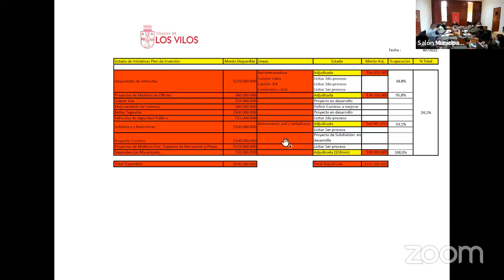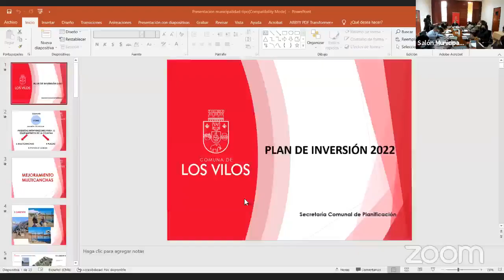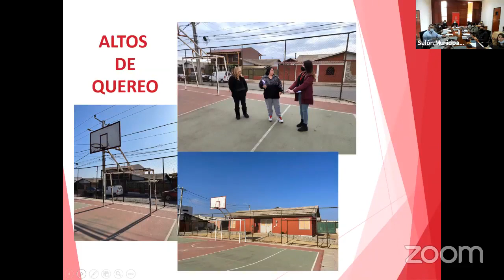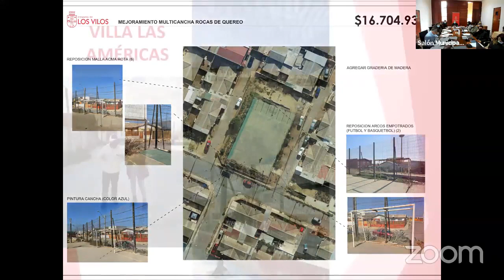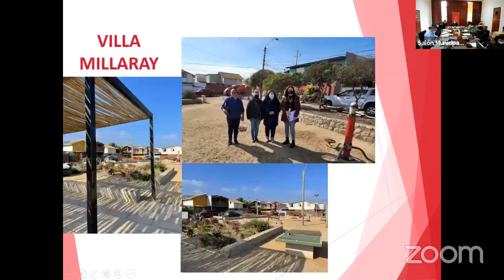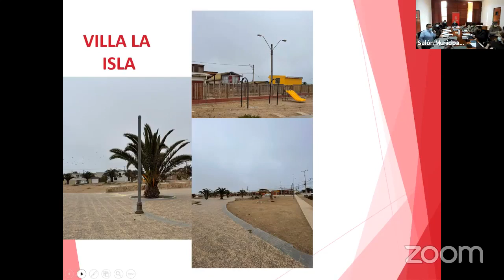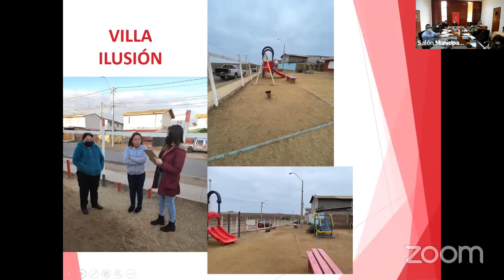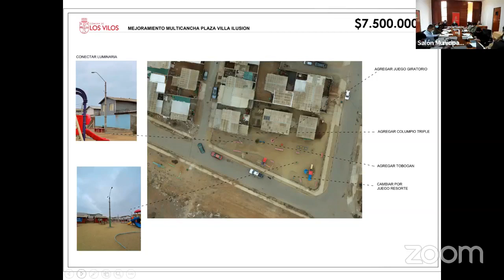Sesión Ordinaria N°37, de fecha 06-07-2022 - Parte IV